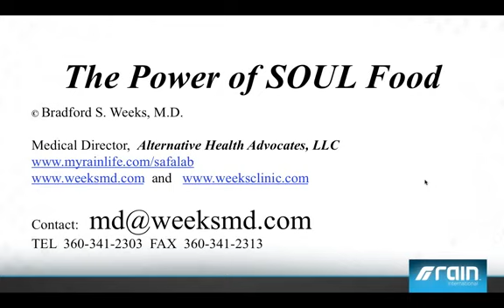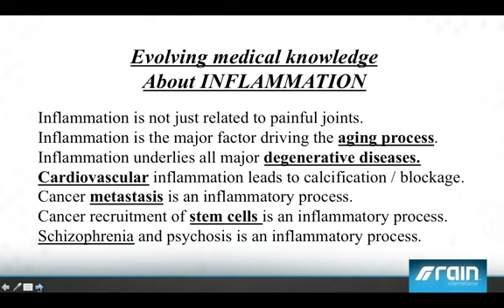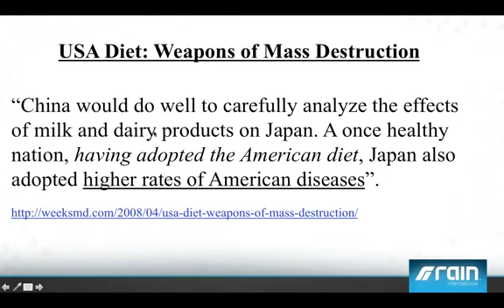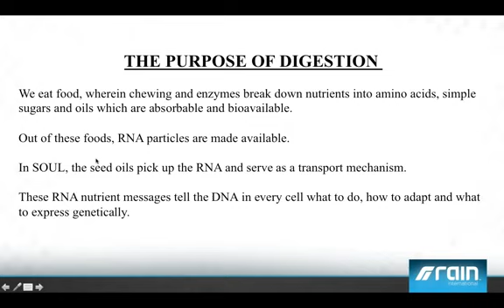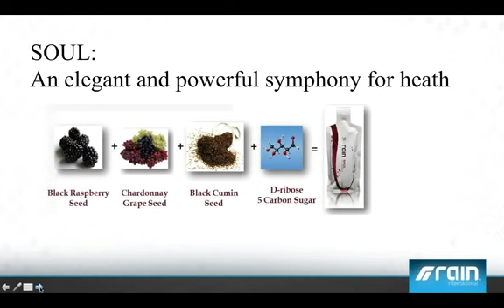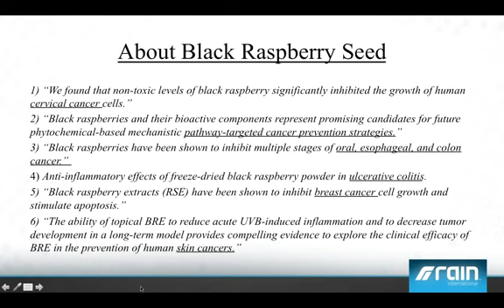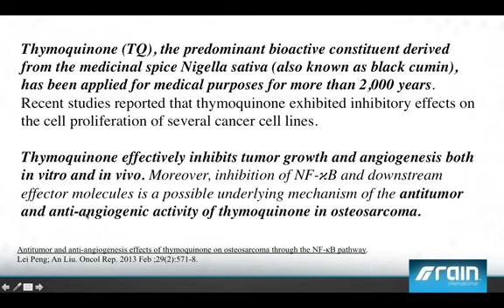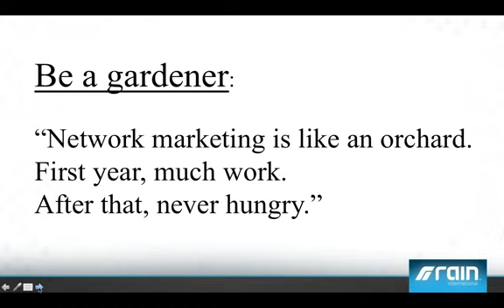RAIN SOUL Dr Weeks Talks About the Amazing Health Benefits of Soul Rain International